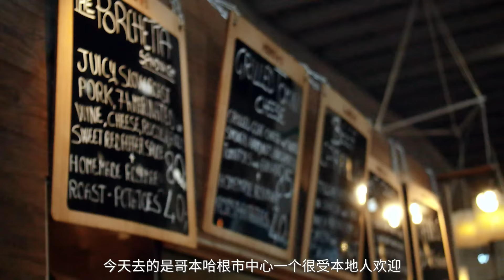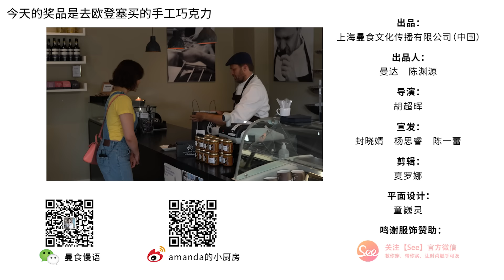[Eng Sub]丹麦开放式土豆三明治【曼达小馆】 Danish Open Sandwich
今天做的是我见过的每一个丹麦人都跟我强烈推荐一定要试试的料理。越嚼越香的黑麦面包+口感细腻的小土豆+自家制的蒜香蛋黄酱=最简单但也最美味的开放式土豆三明治。